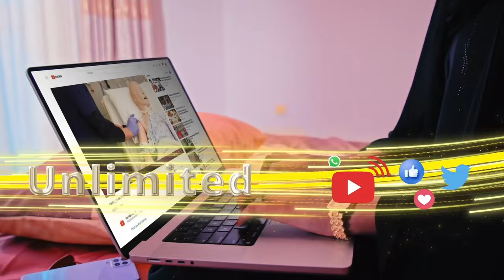"Xeerka Isisaarka Doorashooyinka Somaliland ee Wakiilladu soo ansixiyay xeer caadiya ayuu noqday..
"Xeerka Isisaarka Doorashooyinka Somaliland ee Wakiilladu soo ansixiyay xeer caadiya ayuu noqday idinka waa la idin horkeenaya ee ha sugi waayina"
Gudoomiyaha Golaha Guurtida JSL.